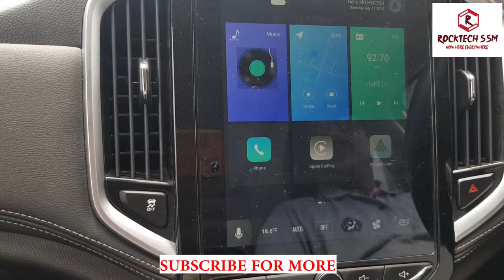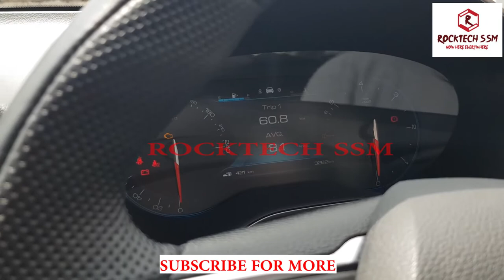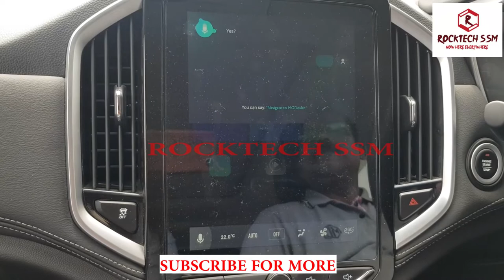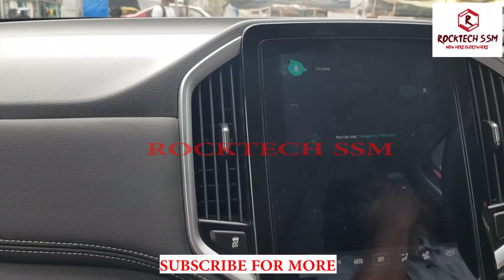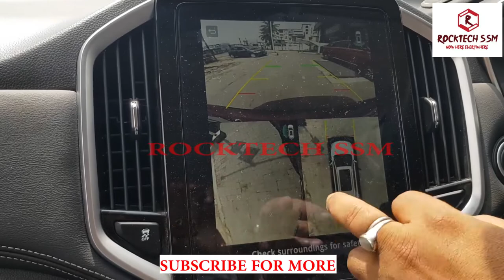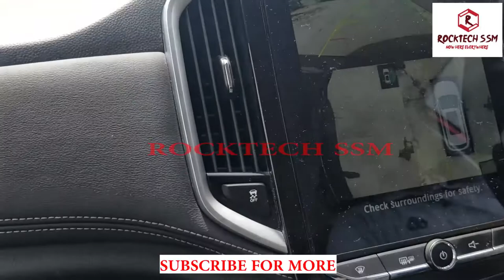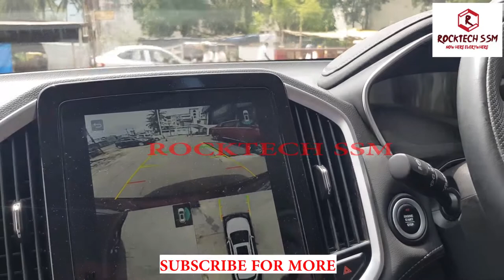MG Hector special features and detailed review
every aspect of MG HECTOR in detail dont forward as u can miss many unkonwn informations about MG hector